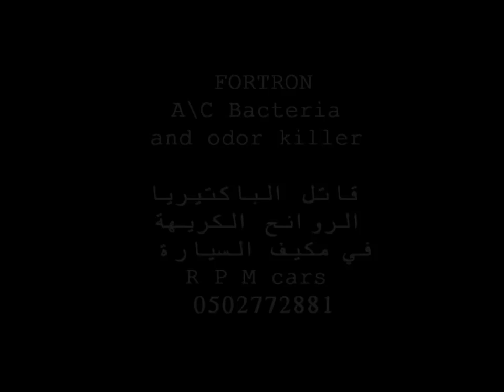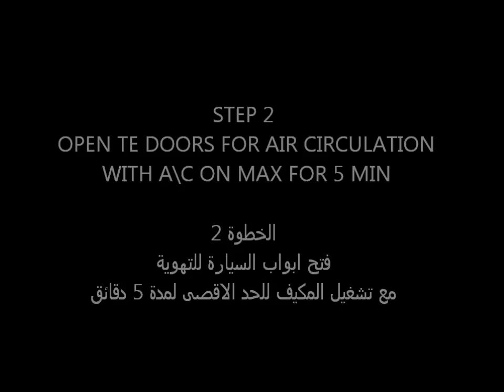Aircon Bacteria & odor killer قاتل البكتيريا و مزيل روائح مكيف السيارة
المنتج متوفر علي سوق.كوم

♻️ يعيد رائحة الوكالة ♻️
ويعقم السياره والمكيفات ويزيل جميع الروائح الموجوده بالسياره والمكيف و الفرش والمراتب
⭕️فيه منتجات كثيره جدا ولكن ليست بمستواه
( تستخدمه شركه مرسيدس وبورش قبل تسليم السياره للعميل )
* لجميع المدخنين وكل من يعاني من روائح مزعجه في سيارته الأن مزيل الروائح الكريهه والسيئه ومجدد الانتعاش يقوم بإزالة البكتيريا وتعقيم للسيارة
* البخاخ اثبت نجاحه في إزالة رائحة الدخان العالقة بالسياره وفي فتحات التكييف حتى ولو كانت الرائحه قديمة.
يزيل جميع الروائح الكريهه والمزعجه

يزيل رائحة الدخان من السياره ومن فتحات المكيف

حتى ولو كانت الرائحه قديمه واثبت نجاحه 100%

من خلال تجارب العملاء

يعقم مقصورة السياره

يستخدم مره واحده

طريقة الاستخدام

يفضل تنظيف فلتر المكيف

يتم تشغيل مكيف السياره على البارد بأعلى سرعه

مع اغلاق هواية الهواء الخارجي للمكيف ثم

يتم الضغط بقوه على مكان خروج الرذاذ من العلبه

حتى يبدا خروج الرذاذ بشكل ذاتي

توضع العلبه بين المقاعد وتغلق الأبواب

لمدة 20 دقيقه بعدها يتم اطفاء السياره وفتح

الأبواب لمدة 10دقائق حتى يخرج باقي الرذاذ

والتخلص من علبة المعطر الفارغه

اذا اختفت الرائحه المزعجه بعد استخدام البخاخ

لاتعود مجددا الا بعودة سبب الرائحه